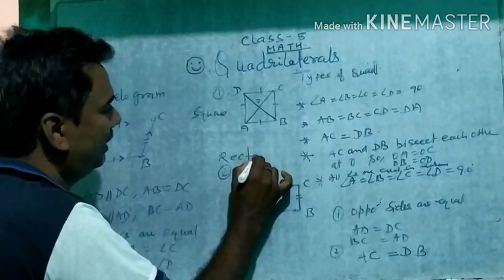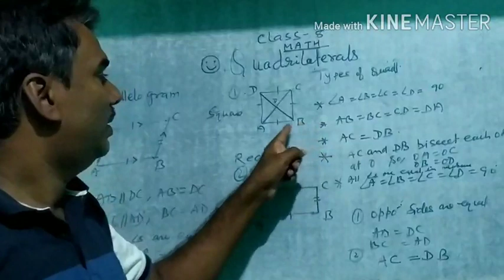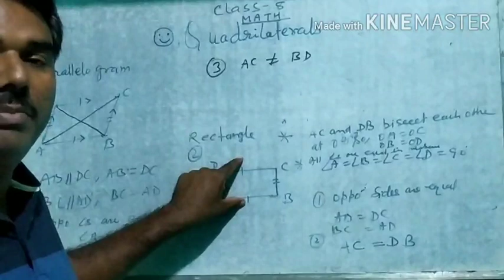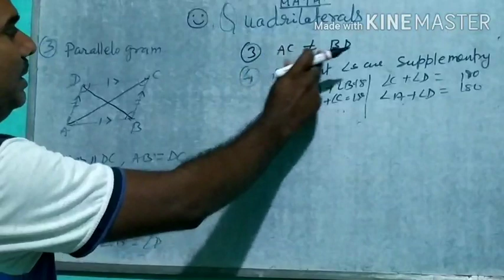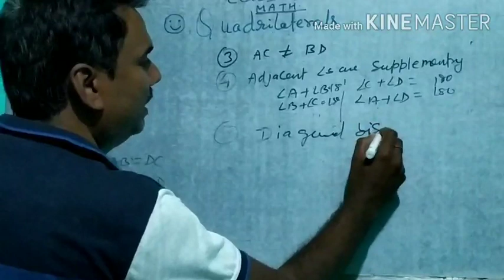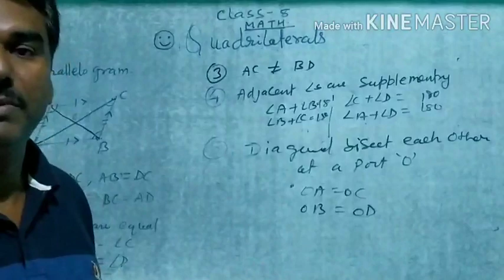Class 8 Types of Quadrilateral part-2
Types of Quadrilateral